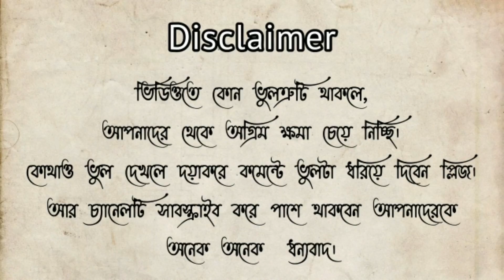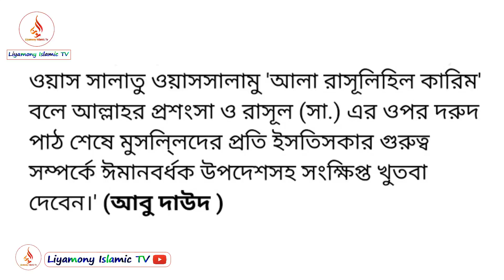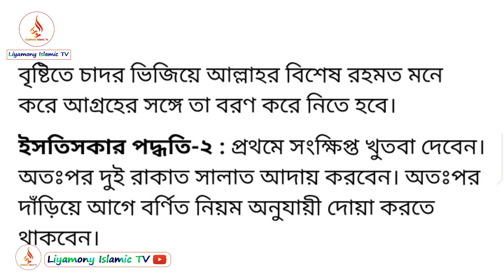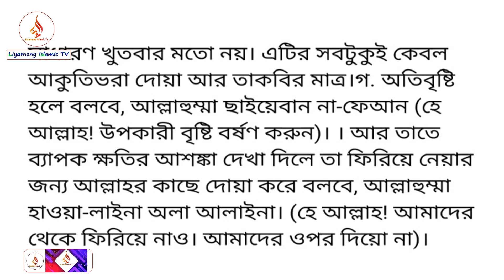ইসতিসকা নামাজের নিয়ত এবং নিয়ম । উচ্চারণ বাংলা আরবি সহ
উচ্চারণ_বাংলা _আরবি_সহ
Assalamu Alaikum Orahmatullah
Dear Liyamony Islamic Tv Viewers Brothers and Sisters.
I hope with the infinite mercy and grace of Allah Almighty, you are all well inshallah.

All kinds of Islamic videos are uploaded to our channel.

অবশ্যই আমার ভিডিওটি পুরোপুরি ভাবে দেখবেন। আর ভিডিওটি কেমন হল প্লিজ কমেন্টে জানাবেন। আর হ্যাঁ অবশ্যই কমেন্টে আপনার নাম লিখতে ভুলবেন না। আর লাইক দিবেন। ধন্যবাদ আপনাকে